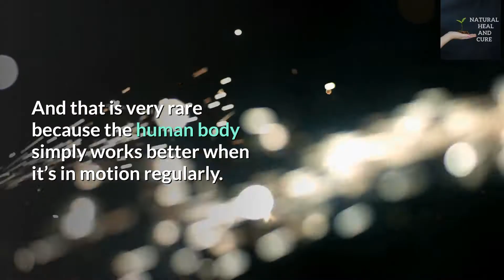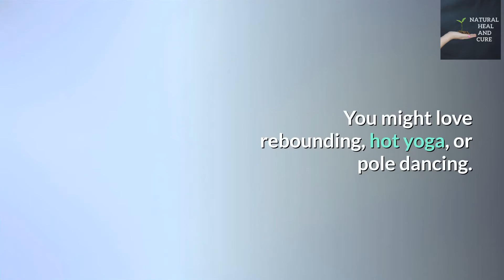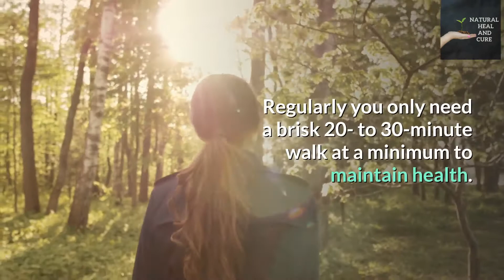How an exercise help for brilliant brain?